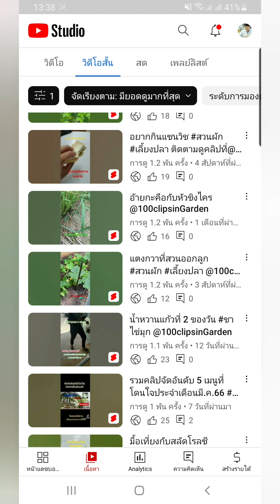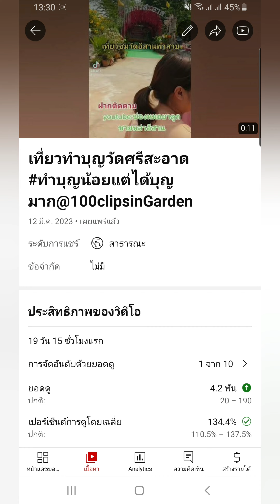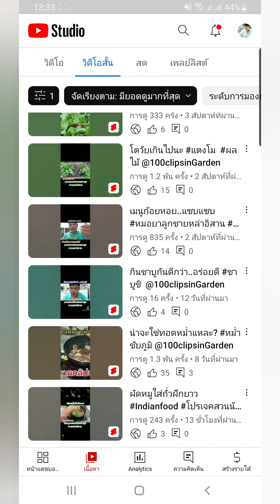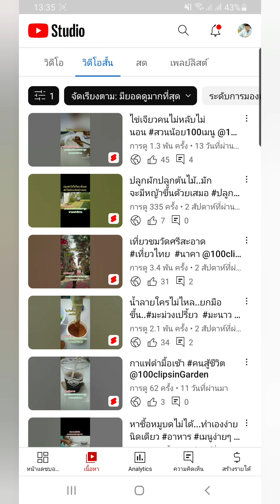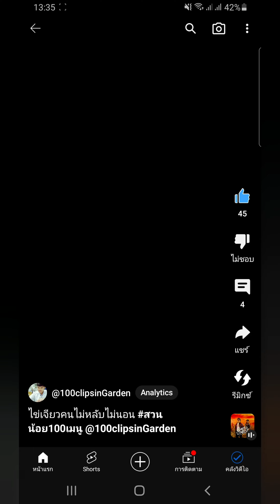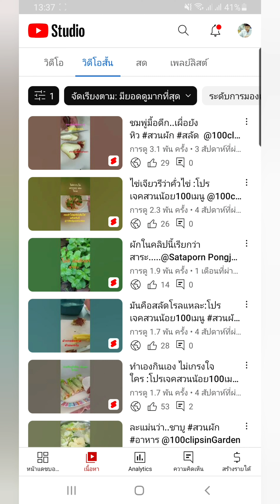จัดอันดับยอดวิวสูงสุด shortclipsช่องหมอยาลูกชายหล่าอิสาน